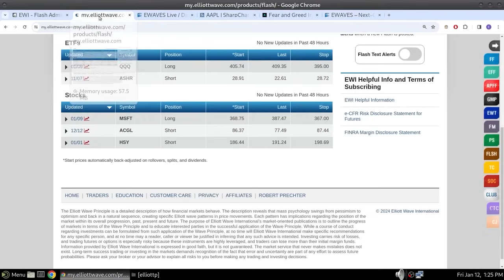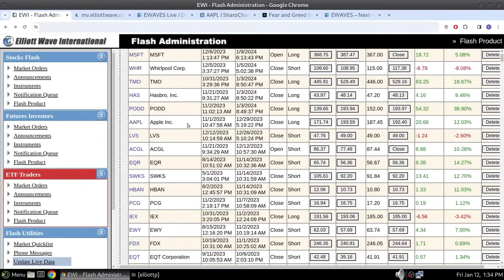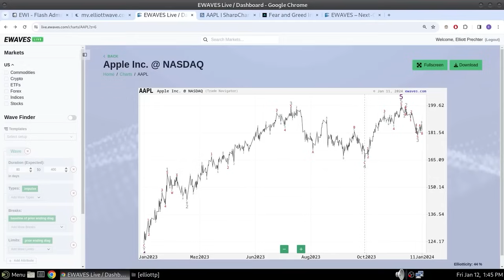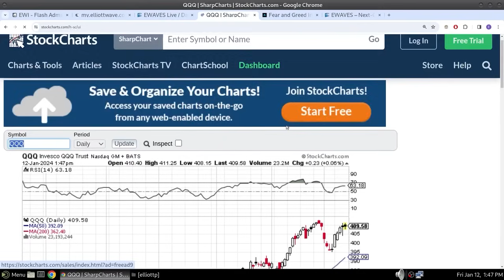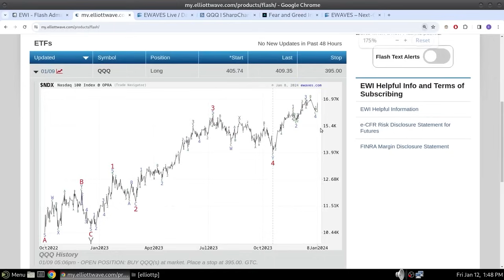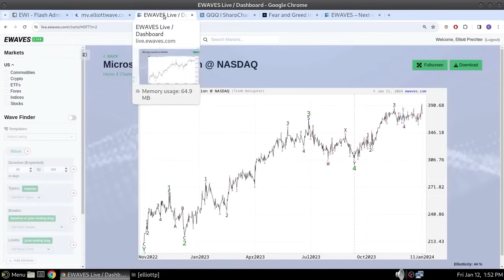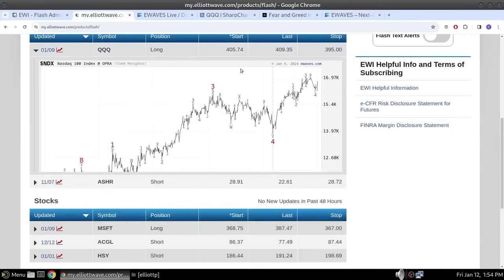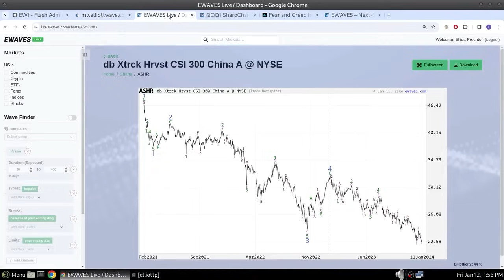Apple (AAPL) vs Microsoft (MSFT): Cracks Forming in Tech Stocks | Elliott Wave Trading with EWAVES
Watch as Qualitative Analytics' Elliott Prechter showcases live Elliott wave setups using the EWAVES software and Elliott Wave International's Flash Services. He discusses Apple stocks (AAPL) vs Microsoft stocks (MSFT) thereby showing the cracks/divergences forming in Tech Stocks along with their wave counts and implications for them and other markets going forward.

Recorded on Friday, January 12th.